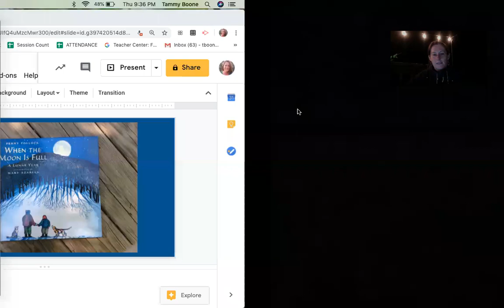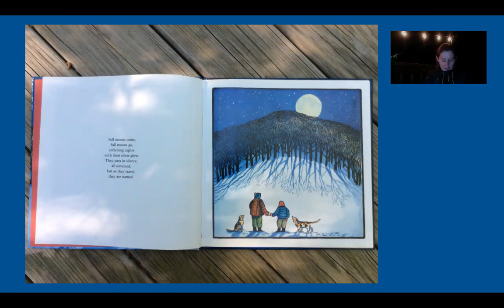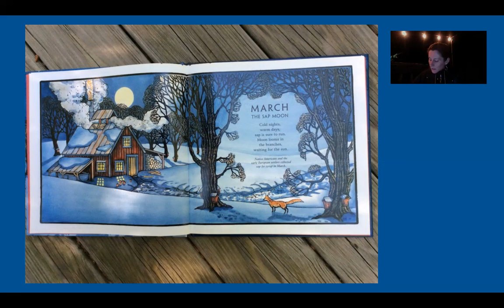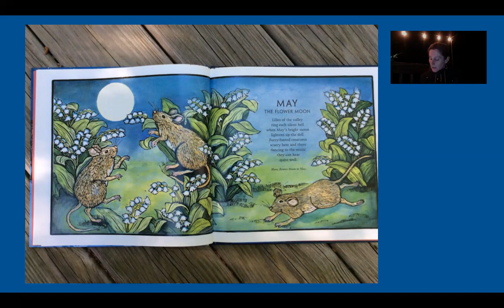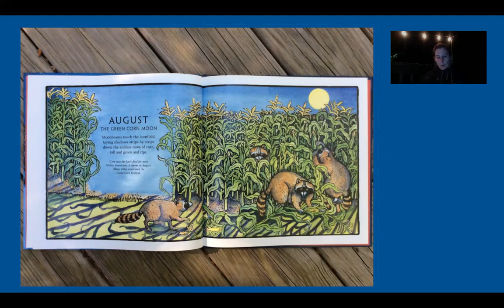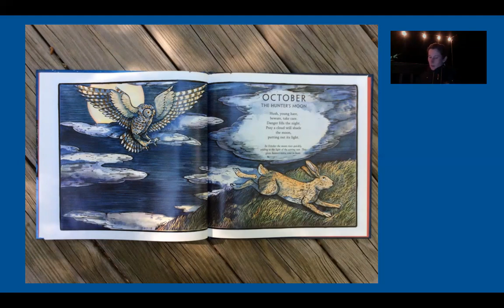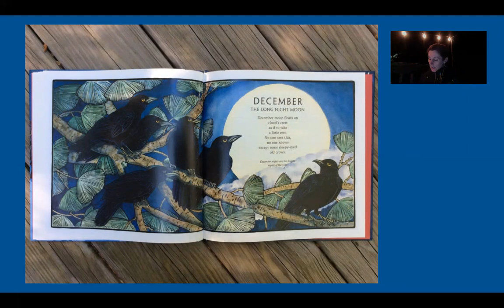Campfire story with Mrs. Boone